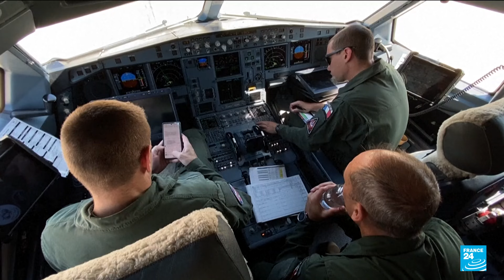French air force rehearses Bastille Day parade above Paris • FRANCE 24 English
French airforce service members took part in an aerial parade rehearsal above Paris as the country prepares to celebrate its national day on Sunday (July 14).